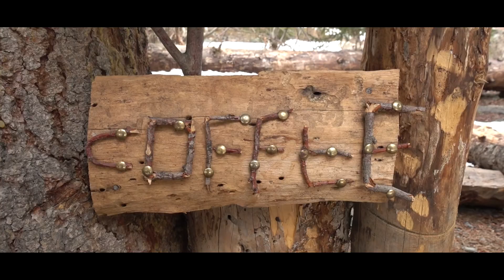Ala-Kul - Kyrgyzstan (04/2018)